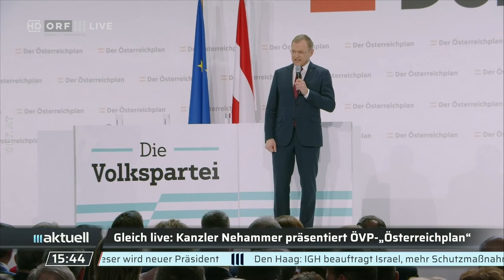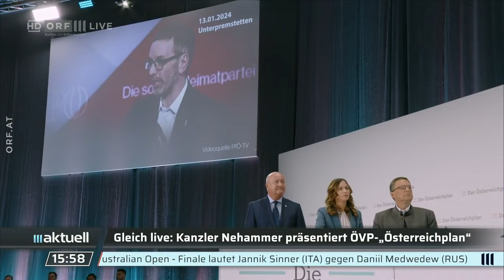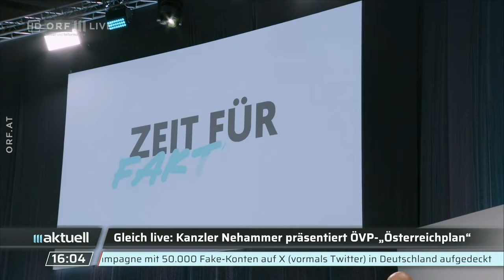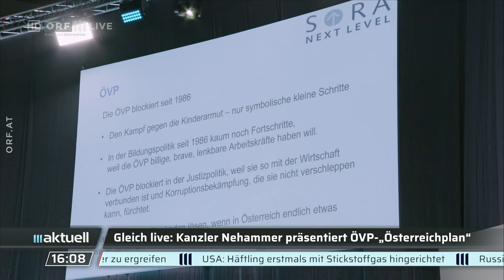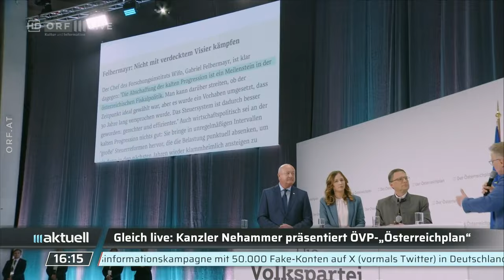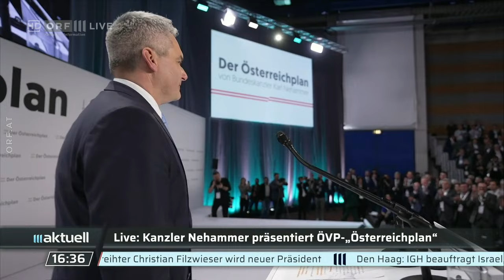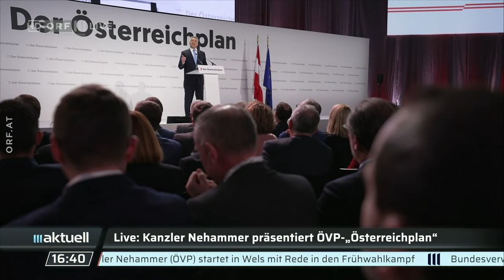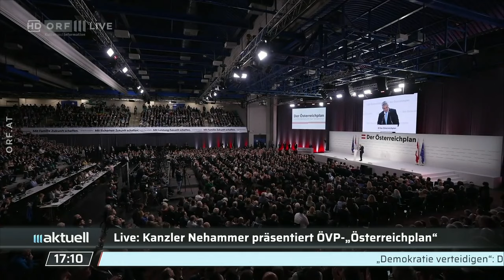2024-01-26 1525 ORF III Aktuell Spezial: Rede des Bundeskanzlers Karl Nehammer vom 26.01.2024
===CHAPTER===
00:00:00 Signation | Begrüßung
00:00:15 Fritz Dittlbacher (ORF) zur Rede von Nehammer (ÖVP)
00:17:43 Stelzer spricht über den "Österreich-Plan" der ÖVP
00:22:41 Fritz Dittlbacher (ORF) zur ÖVP-Veranstaltung in Wels
00:28:20 ÖVP-Veranstaltung in Wels
00:55:36 Fritz Dittlbacher (ORF) zur ÖVP-Veranstaltung in Wels
01:11:16 Nehammer (ÖVP) präsentiert "Österreichplan"
01:49:56 Fritz Dittlbacher (ORF) zur Rede von Nehammer (ÖVP)
02:05:40 Babler (SPÖ) zur Rede von Nehammer (ÖVP)
02:09:52 Fritz Dittlbacher (ORF) zur Rede von Babler (SPÖ)
02:11:46 Hinweis | Verabschiedung